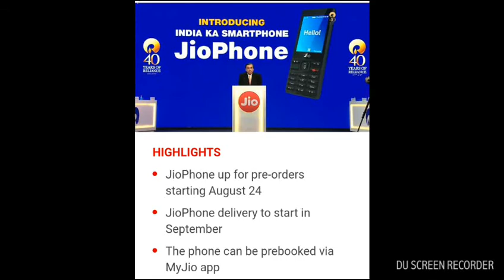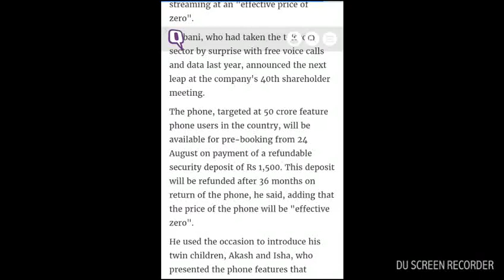JIO 4G VoLTE FREE FOR 36 MONTH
LIKE VIDEO TOUCH THUMBS UP, SHARE WITH TEAM OR FRIENDS OR CLINT AND GESTS MOST IMPORTANT PLEASE SUBSCRIB CHANNEN FOR LATEST VIDEO UPDATES